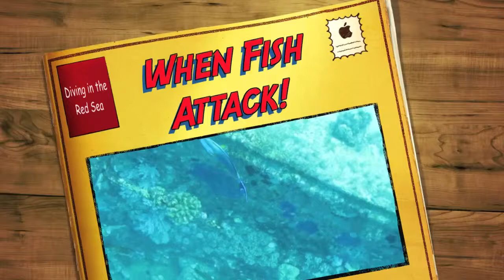When Fish Attack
While scuba diving in the Red Sea off Jeddah, Saudi Arabia, an arabian surgeonfish decided it didn't like me invading its territory near a sunken wreck.